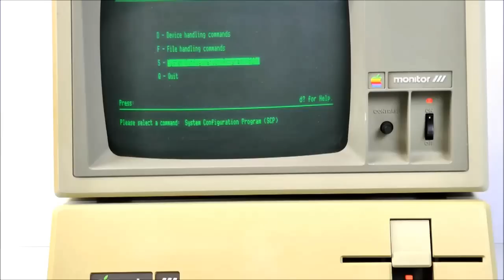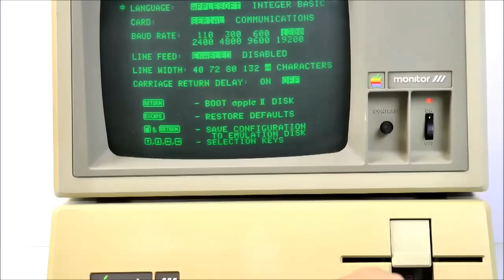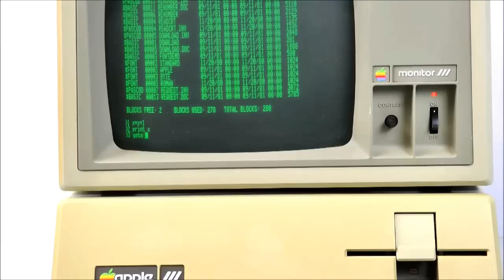Apple III demo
This is an Apple III in working condition - booting up and showing some software demos.